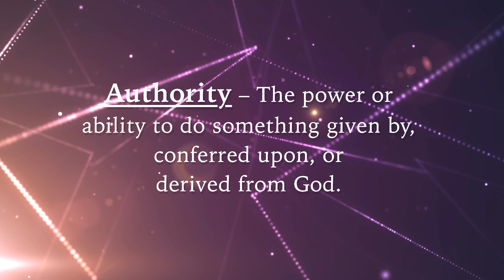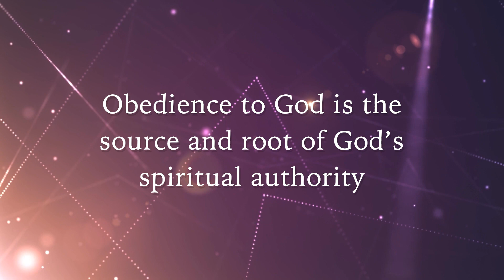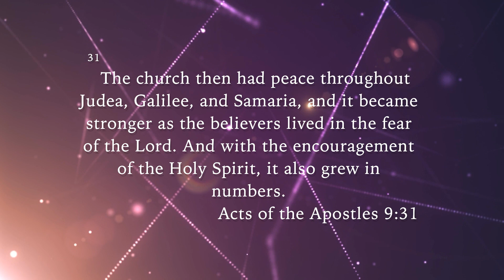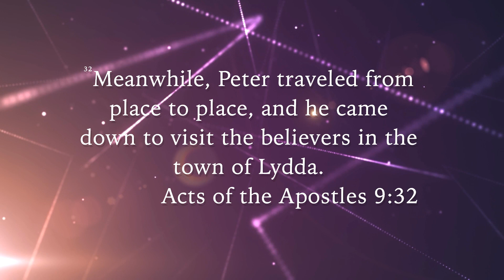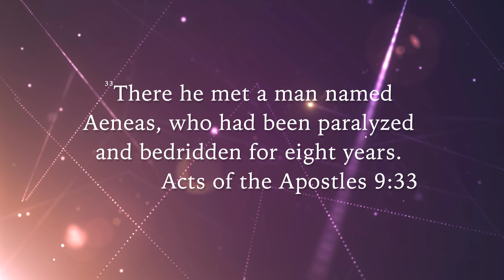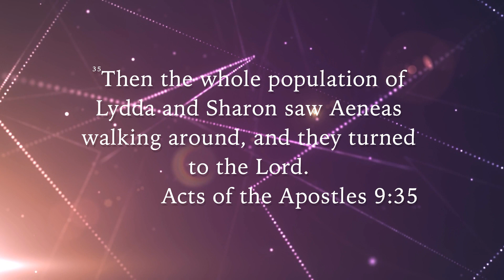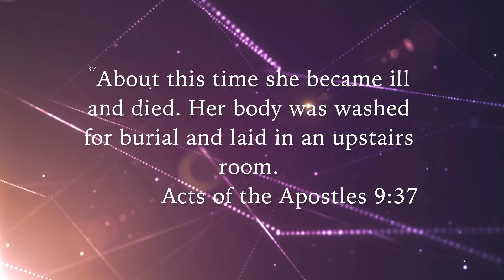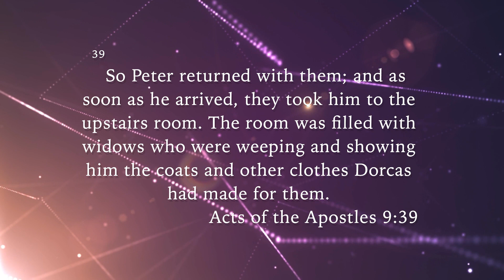The Great Authority Of Jesus' Name | Minister Rebecca Pratcher (Sermon Only)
In this message, Minister Rebecca continues in our series in the book of Acts. As she finishes chapter 9, we see Peter being used in a mighty way and are challenged to understand and be used by  God in powerful ways too. Grab your Bible, smart devices, and something to take notes on for this powerful message.